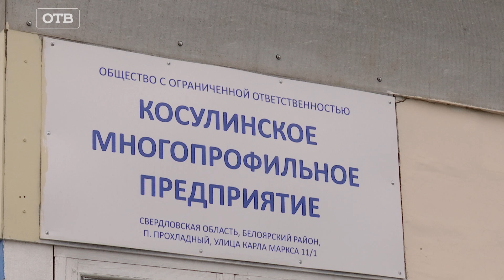Десятки людей остались без работы в один день. Что побудило руководство завода на такие меры?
Сотрудники молокозавода в Косулино остались без работы. О том, что предприятие закрыто, они узнали, когда вышли на очередную смену. Директор на связь с работниками не выходит. О том, что завод больше не работает, сотрудники узнают прямо на проходной. Ворота на замке, около предприятия скапливается толпа. По словам взволнованных заводчан, директор закрыл производство без предупреждения. Наталья Слепухина: «Молочный завод закрыли, офис закрыли, нас даже и не пустили туда. У нас остались личные вещи там, документы». Обеспокоенные закрытием предприятия рабочие уже несколько дней пытаются получить от директора хоть какую-то информацию. Однако попытки тщетны. Руководитель Дмитрий Белый не выходит на связь. «Абонент не отвечает» Ну всё. Так вот и постоянно». Причина такого решения, предполагают заводчане, их просьбы выплатить долги по зарплате. Работники уже 4 месяца вынуждены клянчить у директора деньги, чтобы купить хотя бы лекарства и продукты. Инна Чернавских: «У меня ребёнок ездит старший в колледж, мелкий в школу ходит. И когда бы ни пришёл попросить, что нужно деньги на дорогу: «Ну войдите в положение, войдите в положение. Подождите, потерпите». Так 10 тысяч даст и всё. Снова терпим, снова ждём. Снова опять подходит платёж, снова: «Потерпите, подождите». Входить в положение заводчанам надоело. И они пригрозили, что не выйдут на работу – руководитель предоставил такую возможность. За день до того, как на воротах предприятия повесили замок, по словам сотрудников, уволилась бухгалтер. Именно с её личного счёта в последнее время и поступали деньги заводчанам. «Денежные средства на предприятие «Косулинское МП» поступали регулярно. – А это откуда информация? То есть из бухгалтерии? – Это бухгалтерия». При этом устроиться на новую работу сотрудники тоже не могут. Так как приказов об увольнении не было, трудовые книжки остались на закрытом заводе. В государственной инспекции труда утверждают: действия директора незаконны. Михаил Балакин: «Предприниматель, работодатель, если он решил сокращение провести или ликвидацию предприятия работников, он должен известить не позднее, чем за 2 месяца. Причём письменно под роспись». Заводчане уже написали заявление в прокуратуру. Обещались помочь оставшимся без работы и в Белоярском управлении агропромышленного комплекса. Игорь Муравьёв: «Мной руководству была информация доведена, которая сложилась в настоящее время. В рамках, скажем так, координации каких-то действий, прибыл сюда в белоярскую межрайонную прокуратуру для какой-то координации. По крайней мере, получения дополнительной информации». Вернуться на предприятие работники уже не надеются, однако планируют добиться, чтобы им возместили хотя бы минимальный зарплатный долг. Пока люди вынуждены занимать деньги, кто-то уже встал на биржу труда.